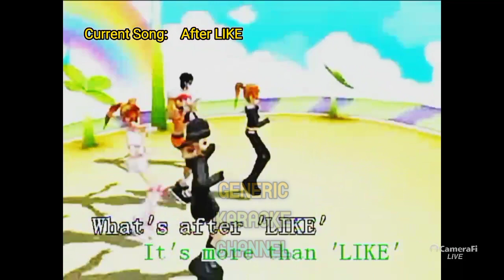IVE - After LIKE (Karaoke)